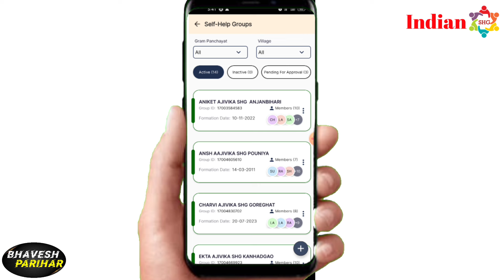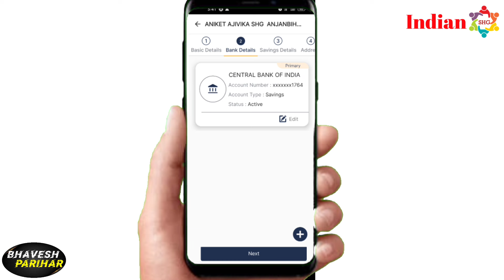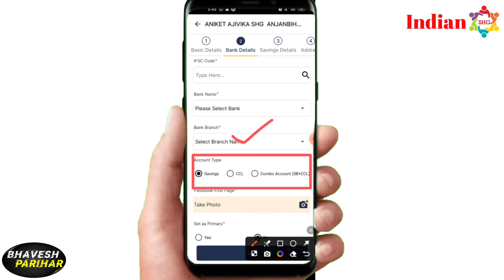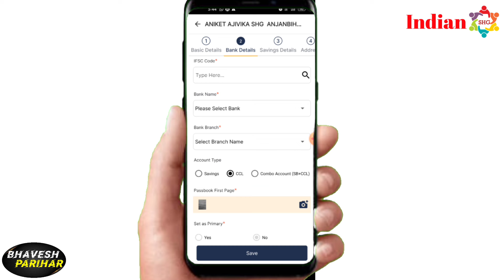lokos app me CCL account ADD karne ka tarika/LokOS app me ccl a/c kaise jode